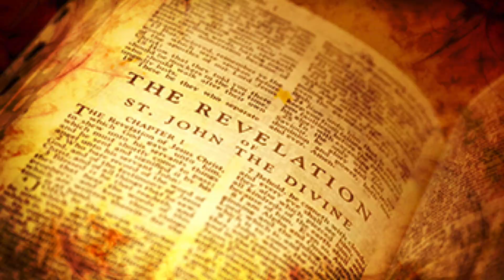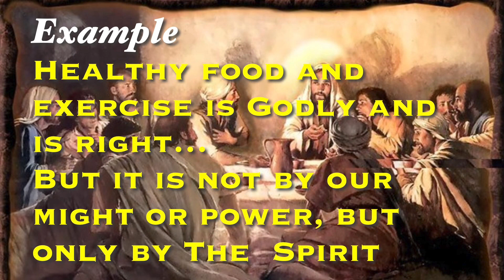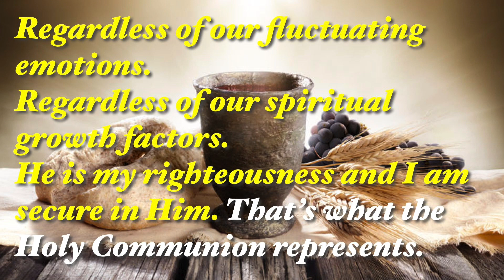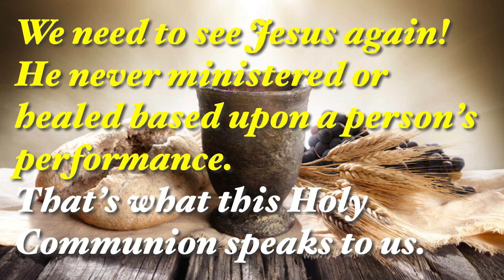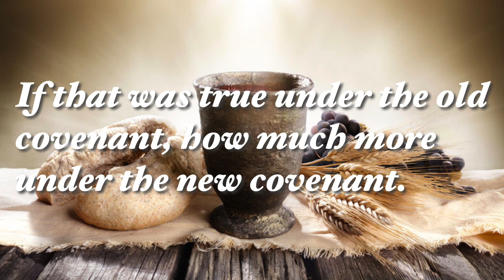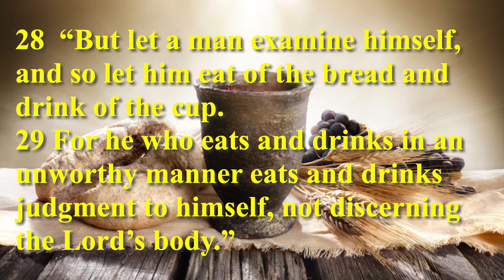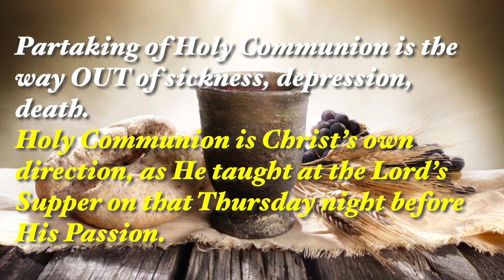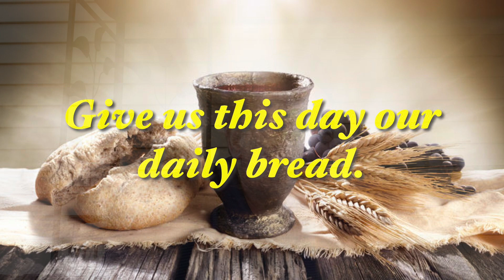"Holy Communion -- Embracing The Power" 110622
Why does the Holy Communion have so much power? First of all, its based in the awesome grace of God. It's all about Him, not us or anything else. Jesus said, "This is My Body, which is broken for you." The power lies in the Body and Blood of our Lord. As we exercise faith in the Body and Blood, the power and anointing is released. Amen. Be blessed with this powerhouse message from the Pastor.